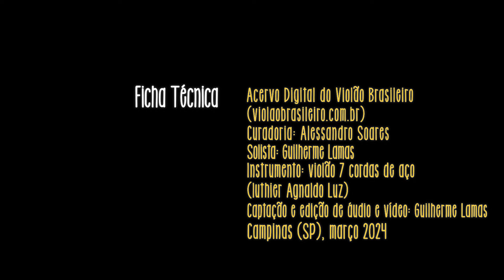Guilherme Lamas - Formosa (Baden Powell / Vinícius de Moraes) - violão brasileiro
Neste vídeo exclusivo, Lamas revisita Baden e Vinícius com seu 7 cordas de aço solo. Sua levadas de mão direita, suingada e baixarias para este famos samba evidenciam como os arranjos para 7 cordas solo estão em forte evolução.